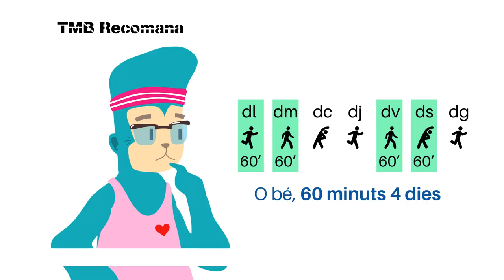Activitat física a l'adultesa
L'activitat física a partir del 45 anys